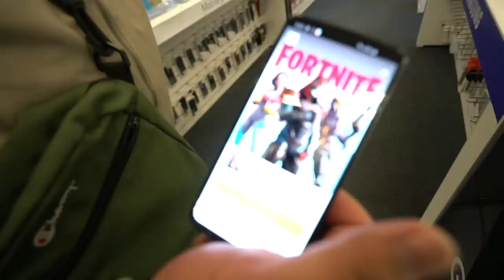Cougar Boys visit Gisborne 🇳🇿🇳🇿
What did you think of our first vlog? Can we get to 20 likes? :D

🎵Songs:
Stanley t - I Keep It Real